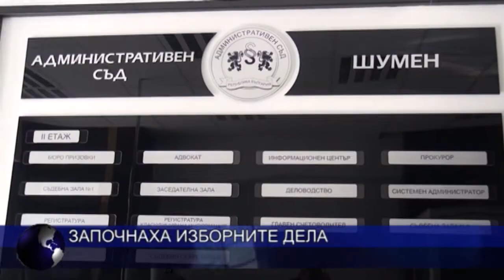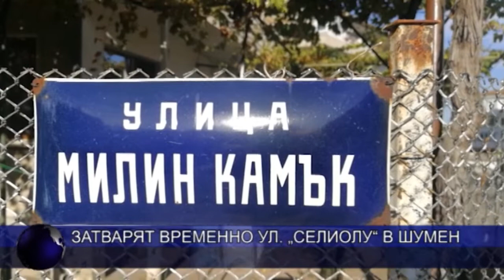ОБЕДНА ЕМИСИЯ НОВИНИ 11 10 2019